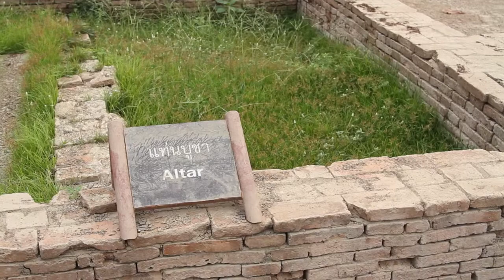Rund um die Uhr3